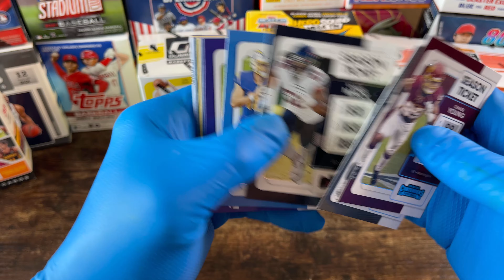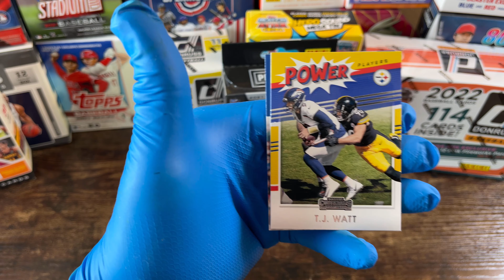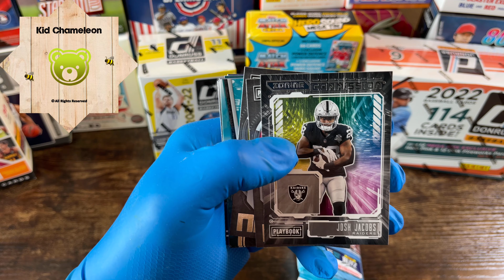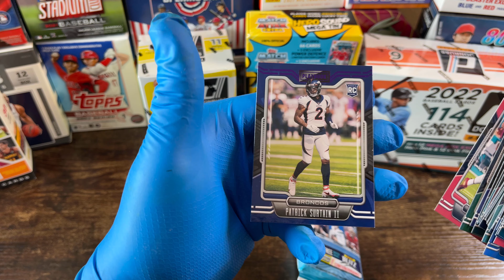🔥🏈 Foooootbaaaallll card openings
Card openings of playoff and contenders football cards.